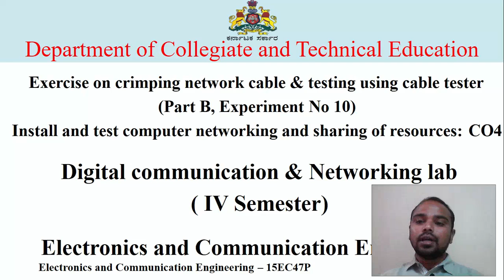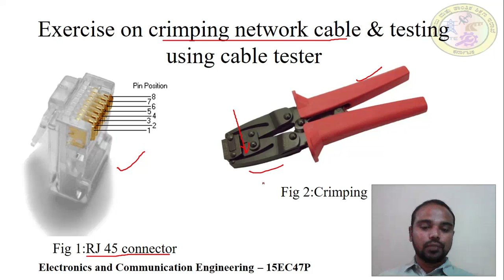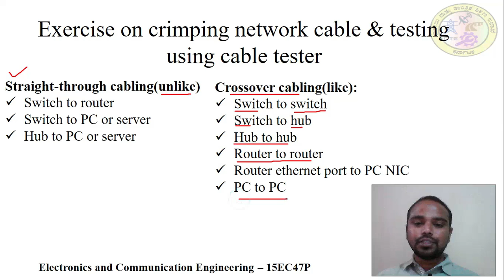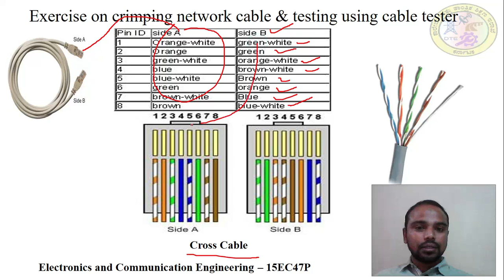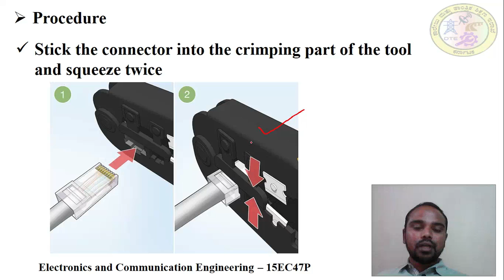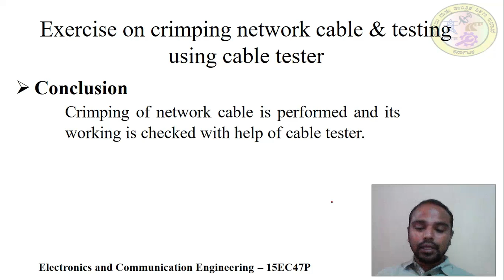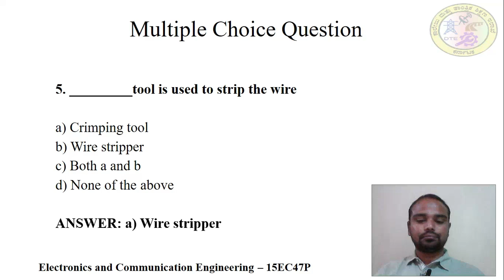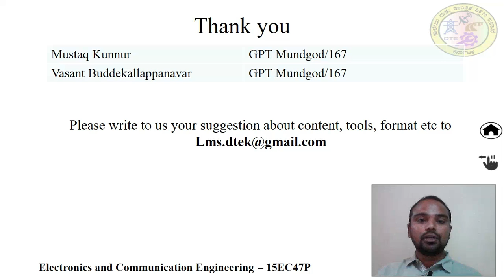Very Quick....How to make an Ethernet cable